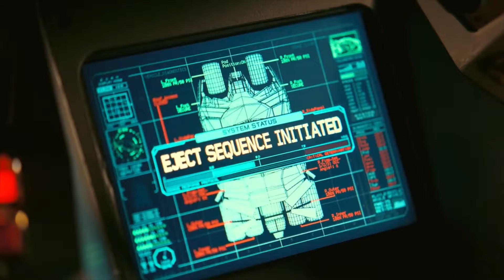The Dark Knight (2008) : Batman chases the Joker (feat. the batpod)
The car chase scene involving the Joker , Harvey Dent and the unveiling of the Batpod.

Legendary Pictures
DC Comics
Syncopy

Credits : Warner Bros. Pictures